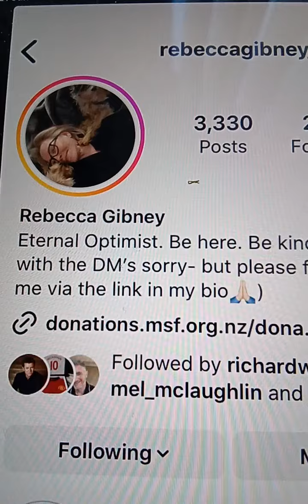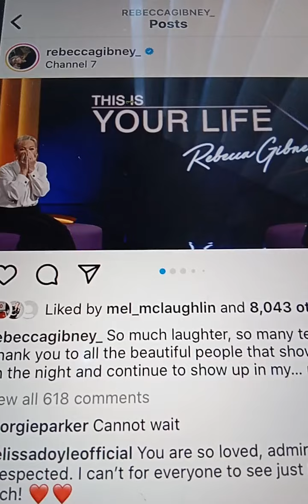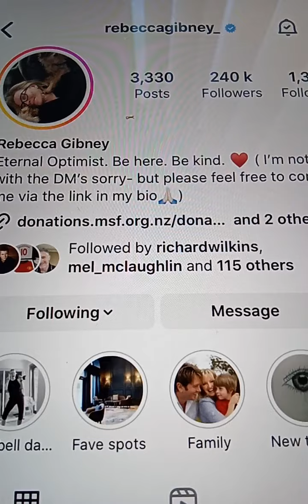@@2024 REBECCA GIBNEY TV WEEK LOGIE AWARDS HALL OF FAME ON NEWEST LIKED COM REP ON AUGUST 2024 NEW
TO SEE MY CLIPS ON REBECCA GIBNEY ON YOUTUBE JUST GOTO THE FOLLOWING AND SEARCH FOR REBECCA GIBNEY THIS IS YOUR LIFE AND THERE YOU WILL SEE IT AND THANKS FOR VIEWING ALL THE BEST 2024 AND PLEASE VISIT AND GOTO AND GOTO 2024 TV WEEK LOGIE AWARDS AND THERE YOU WILL SEE MY CLIPS ARE THERE TO VISIT 2024